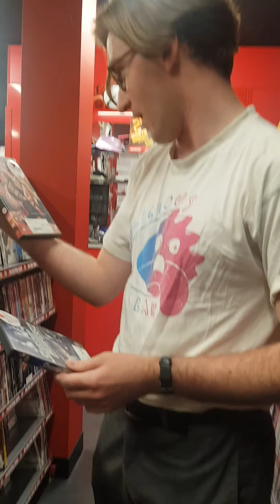Rhys Handley's Closet Picks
Critic and northern bloke Rhys Handley enters the closet on Deptford High Street to relive the best X-Factor moments and chicken nuggets from the Sean Bean chippy.

Picks:
STARSHIP TROOPERS 2: HERO OF THE FEDERATION (2004)
TORQUE (2004)
THE X-FACTOR: THE GREATEST AUDITIONS EVER (2005)
ANTHONY'S 70'S DISCO WORKOUT (2005)
INGLORIOUS BASTERDS (2009)
NO COUNTRY FOR OLD MEN (2007)
THE MONUMENTS MEN (2014)
MEMENTO (2000)
IN BRUGES (2008)
HOW TO LOSE FRIENDS AND ALIENATE PEOPLE (2008)